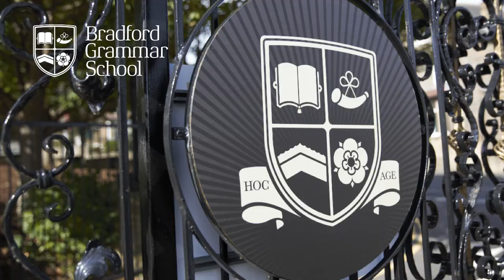BGS In Conversation - Aidy Smith (OB 2009) - 10 March 2021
Whilst we are unable to meet in person, we are keen to remain connected and in conversation with Old Bradfordians.

Our online lecture programme for the BGS community is a series of free, exclusive events with some of our inspirational Old Bradfordians.

Re-watch our lecture with award-winning TV presenter and Independent columnist Aidy Smith. Aidy is currently making waves with his Amazon Prime TV series The Three Drinkers, a travel and drinks show described as ‘the Top Gear of drinks’ which airs in more than 170 territories. Aidy proudly flies the flag for LGBTQ+ communities and is also using his fame to raise awareness of and change perceptions around Tourette syndrome, being one of the only TV presenters in the world with the disorder. We were delighted to virtually welcome Aidy back to BGS where he discussed his success and shared how his disability campaigning began right here at Clock House.